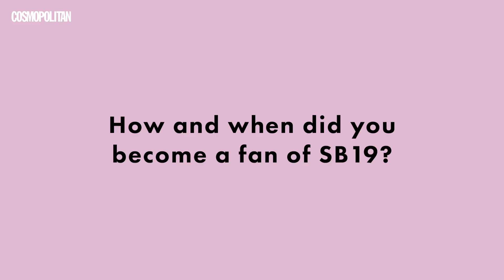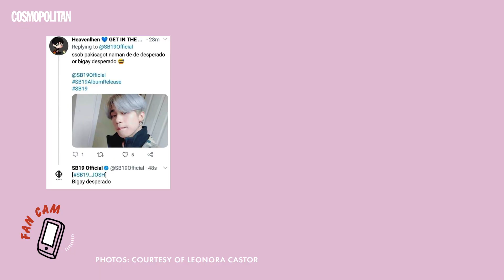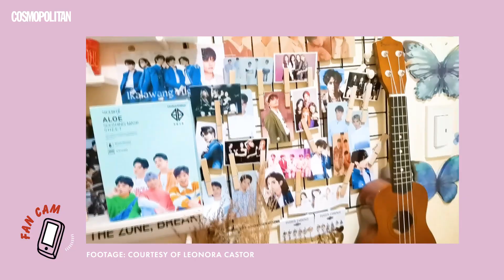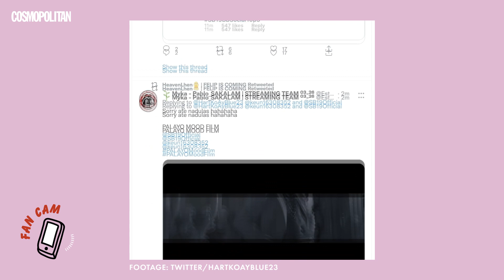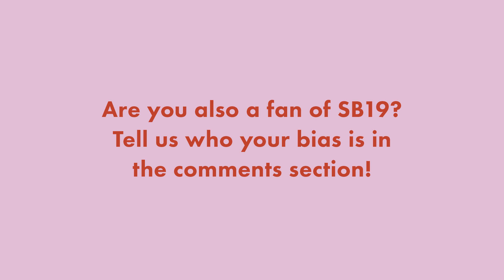I Got A Shoutout From SB19 During The Back In The Zone Meet-And-Greet | Cosmo Fangirl Diaries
Leonora was already a low-key stan of five-piece P-pop group SB19 when their 2019 single "Go Up" blew up online. When the pandemic hit, she saw it as an opportunity to go on a deep dive into knowing SB19 even more. "Sabi nga ng ibang A'TIN 'pag nag-start ka na mag-watch ng mga vlogs nila, there's no turning back and that's true."

FOLLOW COSMO.PH!